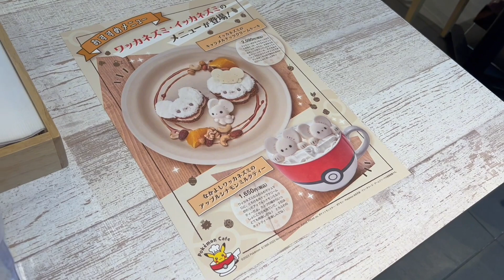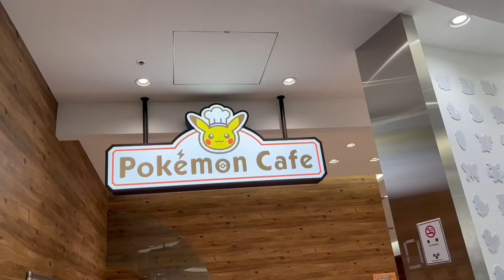【vlog】ポケモンカフェでワッカネズミと幸せday･:*+.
こんにちわ〜藤本さきです！！！

今日もYouTube見てくれてありがとう〜！
最近vlog続きでごめんね（ ｉ _ ｉ ）

そろそろなにかお家でしたいよな〜と

でもみんなにも報告があるんだ。。。報告が

なので少し楽しみに待っててくれたら嬉しいでちゅ！！⭐︎

先日は東京に遊びに行ったんだ〜

お仕事で行くことが多いんだけど
OFFで遊ぶことないから
ライブ見に行くことを理由に
東京にいってきた！

勉強は必須項目ですからね

音楽学ぶの好きだ！！！！！！！
1番アイドルが好きだけど
オーケストラもめちゃくちゃよかった…

知ってる曲がオーケストラバージョンになった時の
高まりまじでやばいよ…

ころこるもしたいね

いろんな意欲が出て来てしまったので
まだまだアイドル頑張ります！

いっぱい応援してね❕